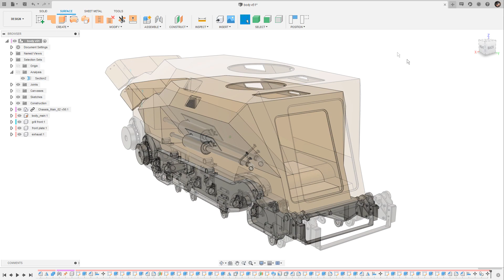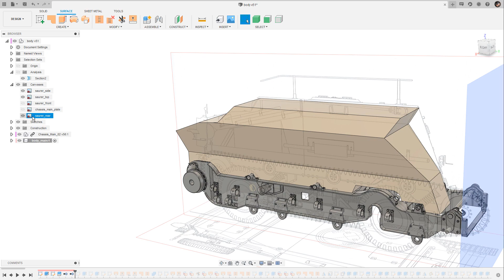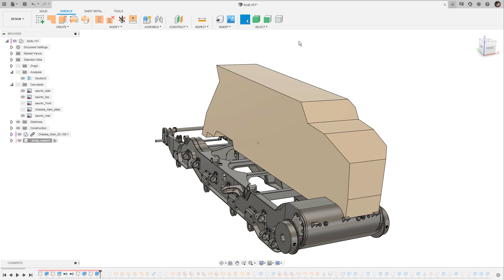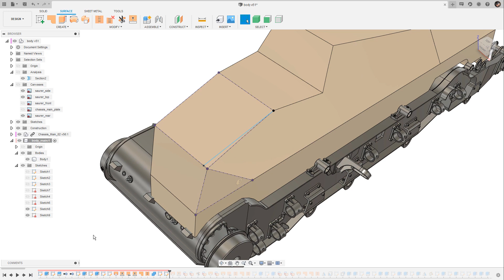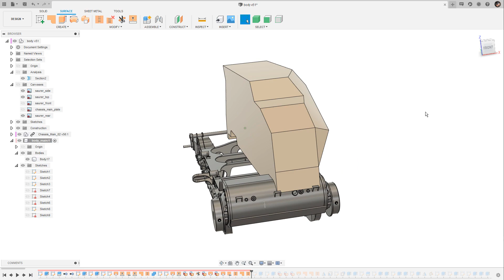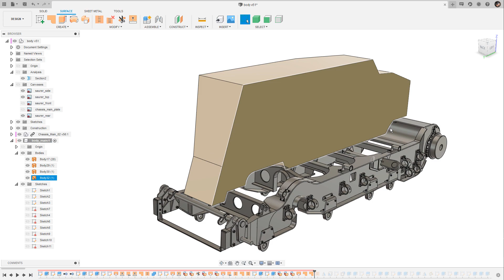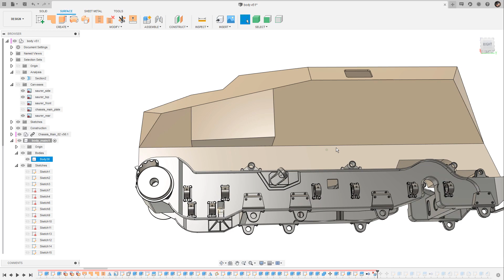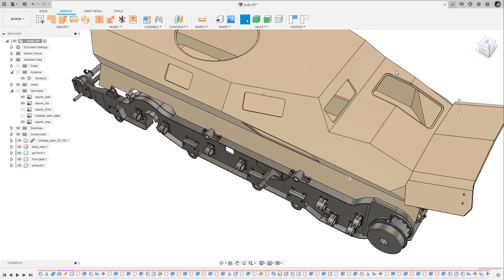How To Combine Solid Modeling With Surface Modeling In Fusion 360 - Day 21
In Fusion, you are not bound to a single modeling approach. You can easily switch between solid modeling, surface modeling and even freeform/T-spline modeling to build complex but precise forms. In this episode I show you how I build the primary forms of the tank body using solids, surfaces and boolean operations.

MY WORKSTATION EQUIPMENT
○ Wacom Intuos Pro
○ Wacom Cintiq 16
○ 3DConnexion SpaceMouse Pro
○ EIZO FlexScan

○ Canon EOS-200D
○ Studio Mic